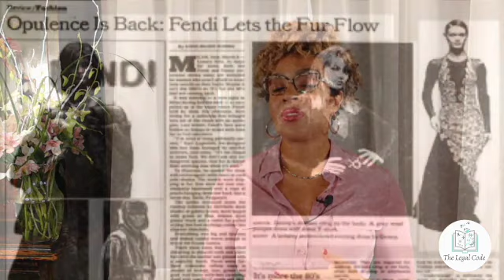Kim Kardashian's Boombastic Business Deal!!skims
Kim Kardashian's keeps the business deals coming and coming: In her most recent venture, she teams up with the luxury brand Fendi to launch an inclusive and ecclectic brand to close out 2021. The SkimsXFendi collaboration is unique while paying homage to the Italian culture.

This is not a channel about current events- its a matter that transcends this moment. I dont care about pop culture, I care about the context and what it means to us who are watching and what we can learn and our evolution.

If you would like to set up a consultation with me and get your business to the next level